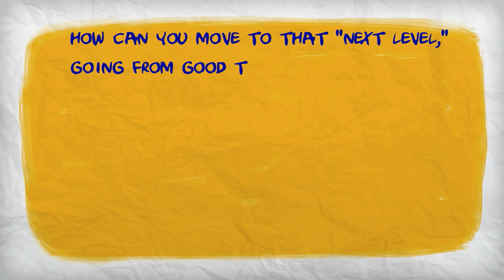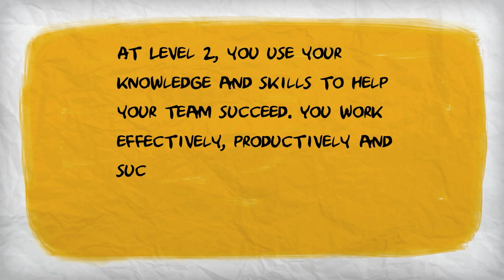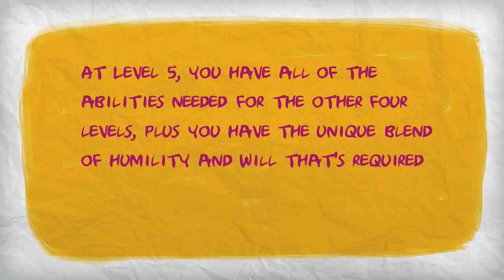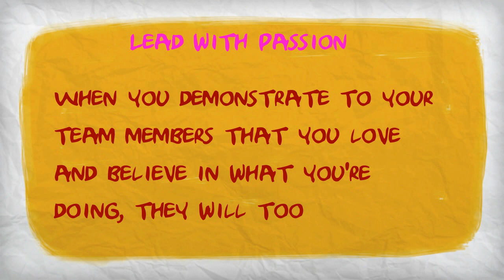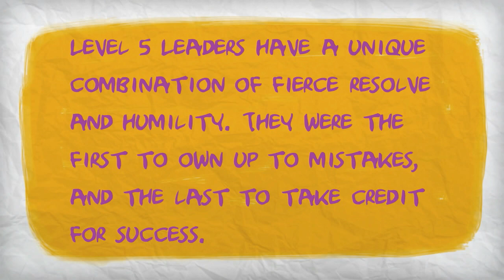Level 5 Leadership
Achieving "Greatness" as a Leader

Is it their courage? Their business acumen? Their expert knowledge? Their ability to organize?

Truly great leaders have a specific blend of skills. But they also possess something else; certain characteristics which are harder to define.
If you're in a leadership role, then you've likely wondered how you can move to that "next level," going from good to great leadership.
In this short video, we'll examine "Level 5 Leadership" -- a key idea that helps you do this. We'll explore what it takes to achieve greatness as a leader, and we'll discuss strategies that you can use to move up to this top level of leadership.